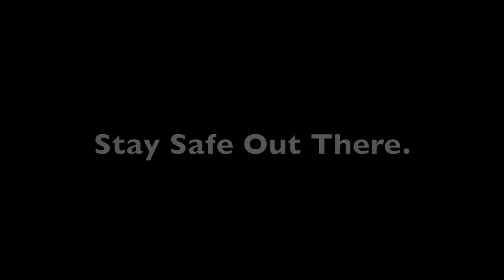Hurricane Irene Damage.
First morning look at the damage after hurricane Irene's visit to the east cost.